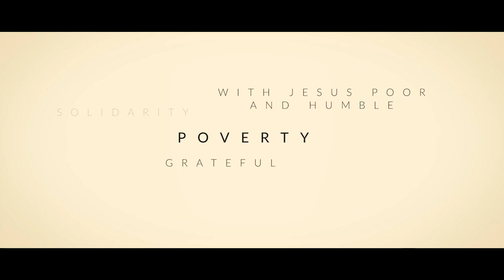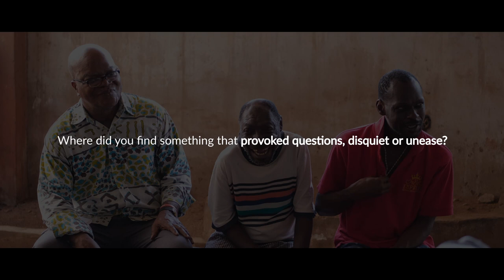JESUIT POVERTY || Br. Osaretin Jonah SJ [EPISODE 9]